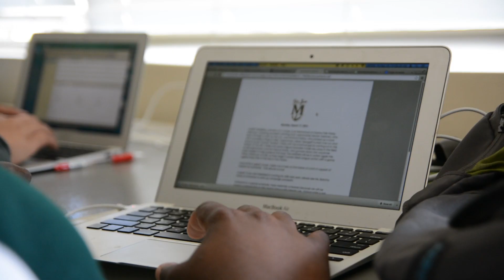St. Monica SMASH 2014 | Raise the Paddle